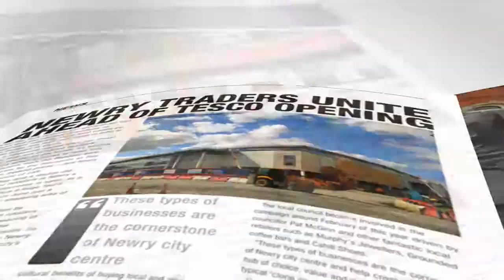Neighbourhood Retailer Awards Opening